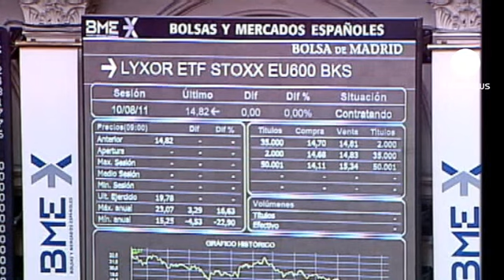Rebond des marchés boursiers européens mercredi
Dans le sillage des bourses asiatiques, les indices d'Europe occidentale sont en forte hausse mercredi

en début d'après-midi, grâce notamment à des niveaux de valorisation qui sont assez faibles depuis quelques jours. Et puis les marchés ont salué la décision de la cour constitutionnelle allemande sur le plan d'aide à la Grèce.